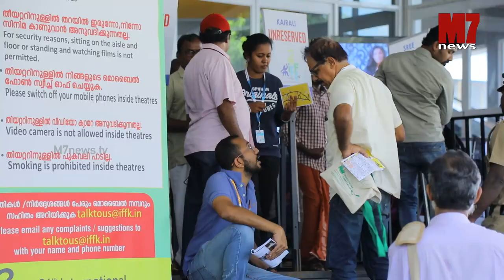Kenjira movie crew celebration at kairali Theatre | iffk 2019